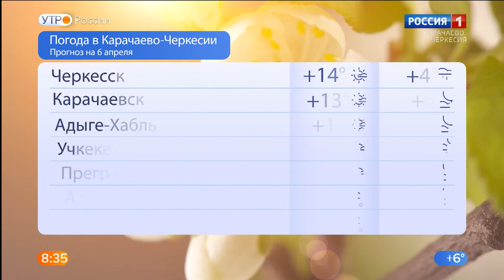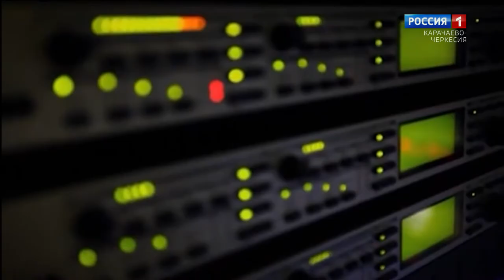Утро России. Карачаево-Черкесия 06.04.2021